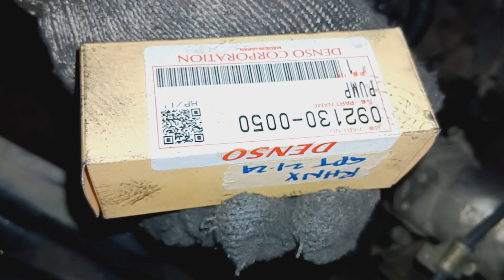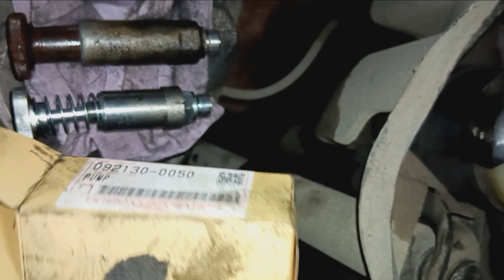REPLACE FEEDPUMP RE PRIMING CANTER FUSO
FUSO CANTER
FEEDPUMP